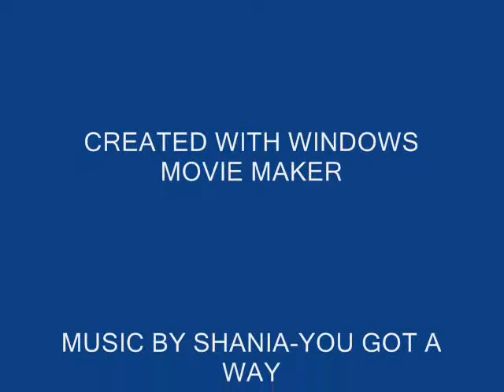THE DINOSAUR SAVERS IN DRAGON FORM